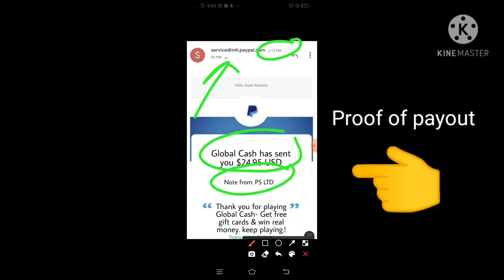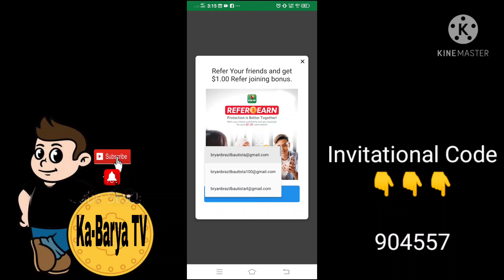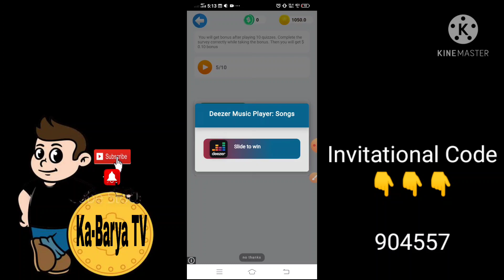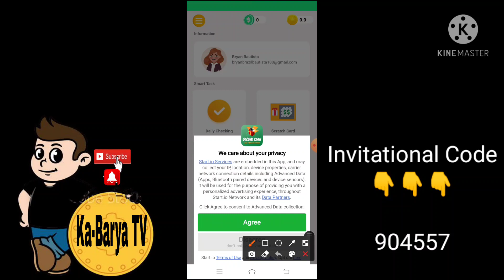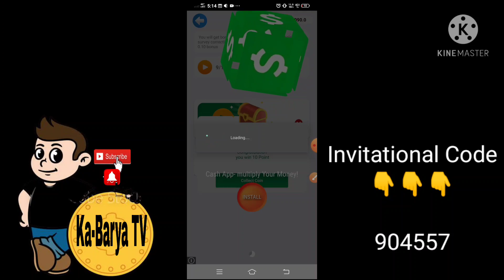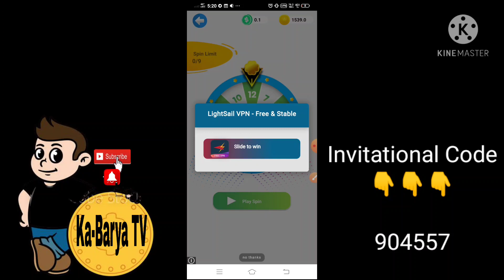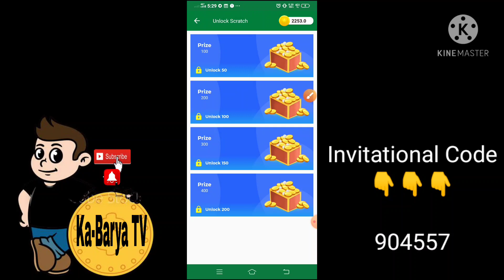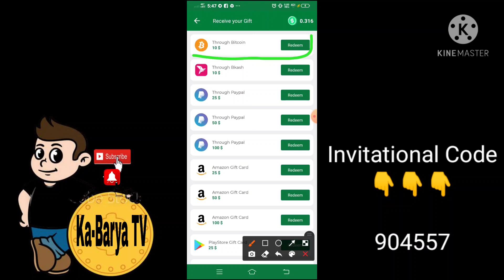SCAM na Po Ang app na ito| Kumita ako ng 1,250 pesos sa Global Cash app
kumita ng unlimited 1k pesos sa Lucky step link

libreng Text kahit walang load sa Unli pinas link!

free 1,500 pesos magsasagot lang ng survey

Hiring food photographer unlimited 750 pesos Ang kitaan

kumita ng unlimited 5 pesos up to 10,000 pesos sa panunuod ng videos sa YouTube

kumita ako ng 2,900 pesos sa pag scratch ng cards

kumita ako ng 5,000 pesos sa Spin Day

Hiring..! Part time / fulltime
ONLINE JOB (DROP.XYZ  ENCODER)

1 oras may ₱100 ka.
2 oras may  ₱200 ka
4 oras  may ₱400 ka.
6 oras may ₱600 ka
8 oras may ₱800 ka

Ang gagawin molang mag ta type ka ng letters
WALANG BABAYARAN✅
No expiratioN  ✅
Life Time business ✅
No need documents to submit.!
Kahit piso pwede I withdraw
 Payout thru : coins.ph/Gcash

16,000 pesos kinita ko habang natutulog
panuorin ang full video tutorial

manalo ng libreng Pera sa Daily Lottery

kumita ng libreng pera sa lumang Resibo

Kumita ng libreng pera sa emoji reaction

pag Hindi ma download
punta sa playstore dun mo I download
kumita ng libreng pera said Mobile legends

Video turorial Kung paano kumita ng pera sa pakikinig ng music gamit ang Current cash rewards

kumita ng free 10,000 pesos mag share Lang ng link